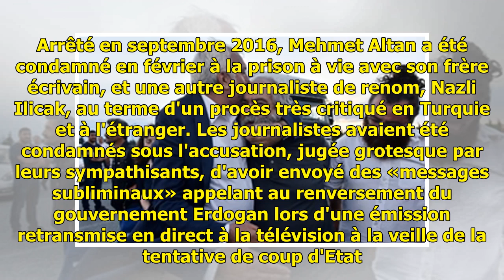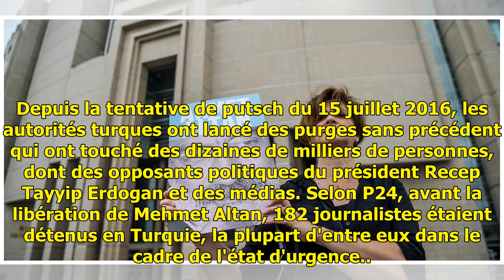Turquie: Condamné à la réclusion à vie, le journaliste Mehmet Altan a été libéré